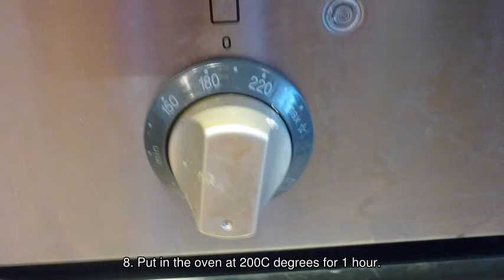Make a Delicious Meat and Cheese Casserole - DIY Food & Drinks - Guidecentral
About this DIY project:
- Title: Make a Delicious Meat and Cheese Casserole

Supplies:
- 1 kg of pork
- onions
- potatoes
- mayonnaise
- cheese
- butter